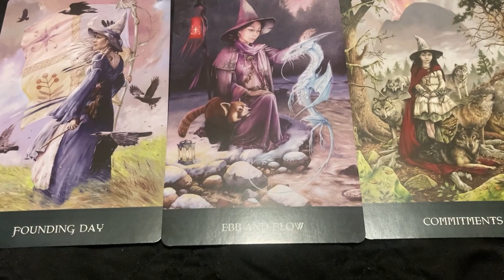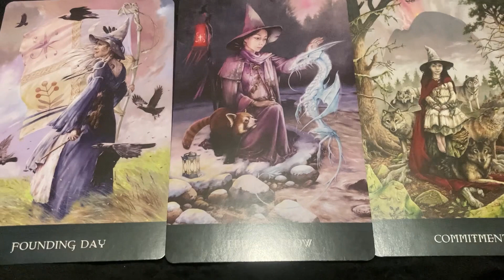Libra - I gotta be me!